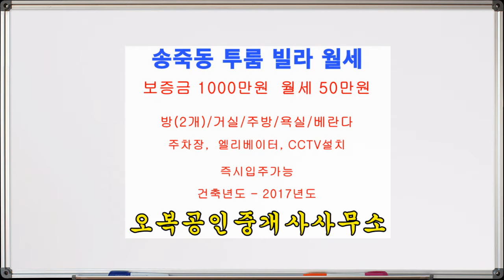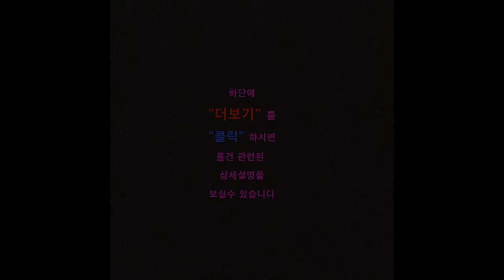【보증금 1000만원 월세 50만원】 수원 장안구 송죽동 투룸 빌라 월세 오복부동산(방포유,BangForYou) 【상담전화 031-2458555】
【보증금 1000만원  월세 50만원】     【상담전화 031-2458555】

수원 장안구 송죽동 투룸 빌라 월세  -  오복부동산(방포유,BangForYou)

★ 임  대  료  -  보증금 1000만원  월세 50만원

★ 방구조 - 방2 / 거실/ 주방 / 욕실 / 베란다 / 테라스

★ 주차장 有, 엘리베이터 有, CCTV설치

★ 1층 출입문 - 자동보안문설치완료

★ 관리비 7만원-  인터넷 유선비 수도요금 공동전기료 청소비 엘리베이터비 포함

★ 매물위치 -【송죽동】1번국도인근, 연세효요양병원,삼성서비스센터,만석공원 인근

★ 해당층수 -【2층】[총5층 中]

◇ 주  변  환  경 ◇

＊홈플러스 CGV 아울렛 등 각종 생활편의시설이 도보 8분거리에 있어요

＊서울 사당 강남 성남 분당 등에 30분소요 광역버스 수시운행

＊의정부 인천공항 방향으로 광역버스 운행중

＊군포 산본 안양 의왕 오산 동탄방향으로 대중교통 수시운행

＊수원역 화서역 성대역 인계동 매탄동 매교동 등 수원 각지역으로 대중교통 수시운행

＊1번국도버스정류장, 공항버스정류장 등에 도보 5분거리에 있어 대중교통 이용이 편리

＊만석공원이 인근에 있어 산책 운동하기 좋아요

＊1번국도 인접 북수원 ic, 의왕톨게이트 이용 편리함

＊일반버스 : 25, 25-2, 25-5, 27,  62-1, 64, 99, 99-2, 300-1, 310, 777, 900
＊광역버스 : 2007, 3000, 7770, 8401, 8409B, 8409
＊좌석버스 : 300
＊시외버스 : 8450
＊공항버스 : 4000, 4300

▶갤럭시웨딩부페 정류장
＊일반버스 : 30, 30-1, 62-1, 99, 99-2

▶경남아너스빌 정류장